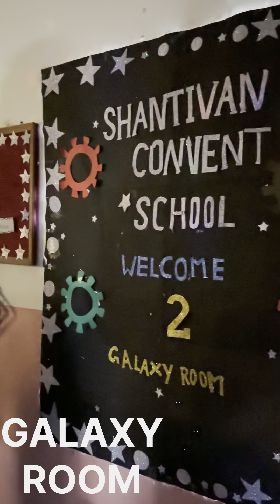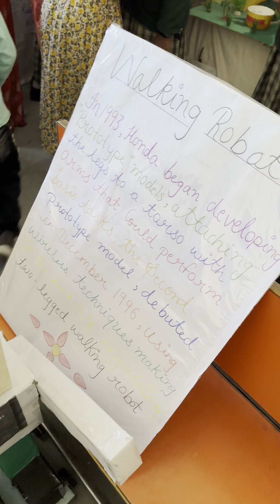Techno Cultural Expo 2k24 @ Shantivan School